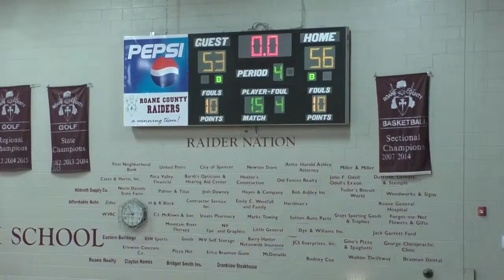Roane County Raiders Basketball vs. Braxton County High School 1-12-17